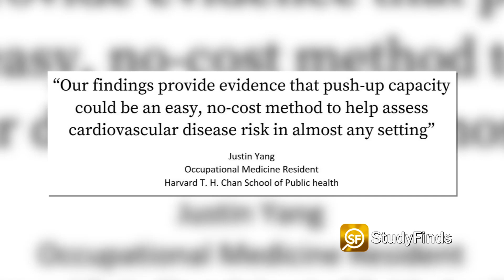Men Who Can Do This Many Push-Ups Far Less Likely To Develop Heart Disease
Study: Men who can perform at least 40 push-ups in one attempt are much less likely to suffer from heart disease within the next 10 years. More Details

All right guys, Drop and give me 41! If you can do that, then you are far less likely to get heart disease!

That's what researchers say in a report at StudyFinds.

But it has to be in one attempt not in between sandwich bites.

Researchers found that middle-aged men who can log more than 40 push-ups in a single try have a 96% reduced risk of developing the potentially deadly condition – and other related ailments such as heart failure – compared to those who can complete no more than 10 push-ups.

I just tried it and I am in trouble... and out of breath.

Study authors discovered this by reviewing health data from 1,104 active male firefighters taken annually from 2000 to 2010.

They were asked to perform as many pushups as they could... by the end of the study period, 37 had  suffered from a heart disease related condition. And 36 of those men weren’t able to log more than 40 push-ups in the initial test.

The study’s first author, Justin Yang, an occupational medicine resident at the school said – QUOTE – "Our findings provide evidence that push-up capacity could be an easy, no-cost method to help assess cardiovascular disease risk in almost any setting."

Surprisingly, push-up capacity was more strongly associated with cardiovascular disease risk than the results of submaximal treadmill tests – that's the stress test you do at the Doc's office to test your heart.

FIND MORE ON THIS AND OTHER STUDIES AT STUDYFINDS.COM

Video Credit:
Videvo – Videvo.net
Ketut Subiyanto, Fabián Arturo Sosa García, Los Muertos Crew, KoolShooters - Pexels.com